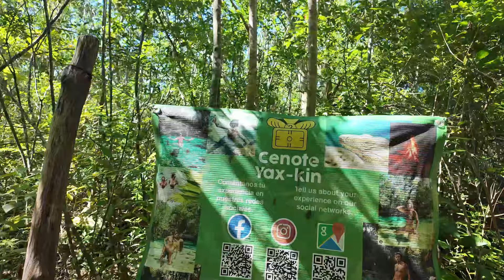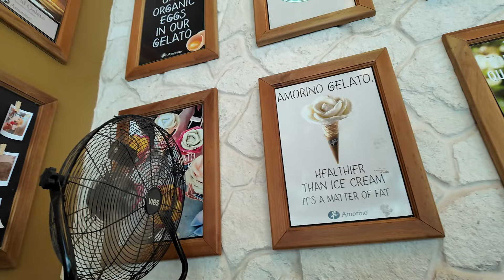ON a TROUVÉ le PLUS BEL ENDROIT du MONDE !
Bienvenue à tous dans cette nouvelle vidéo ! Entre paysages de rêve et petit coin de paradis, on vous emmène aujourd'hui dans le plus bel endroit du monde et ce n'est pas celui que vous pensez !

Alors, prêt à voyager ?

Ciao et surtout prenez soin de vous !